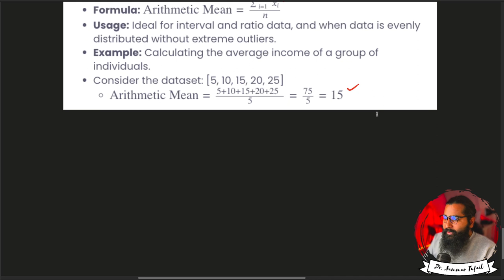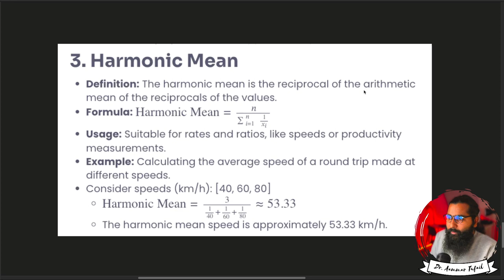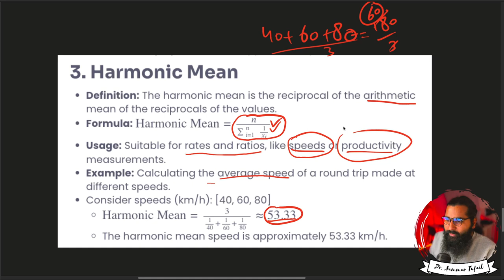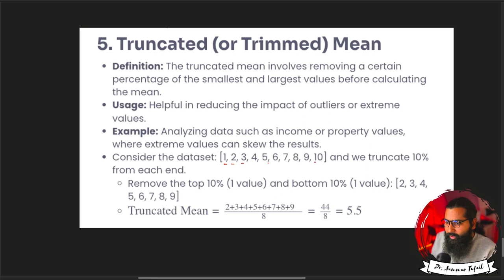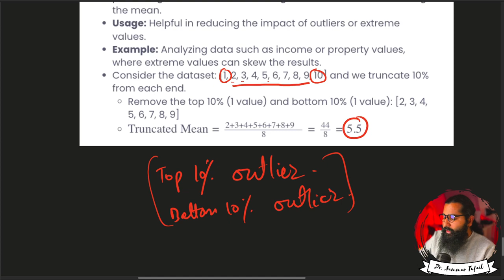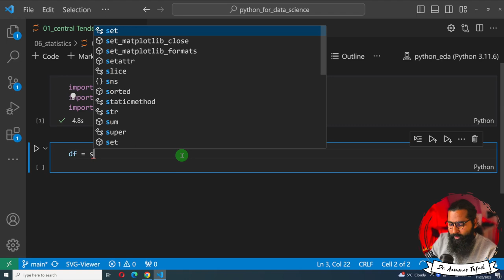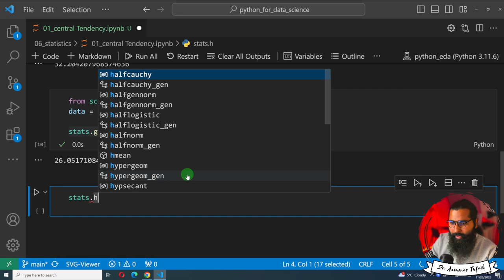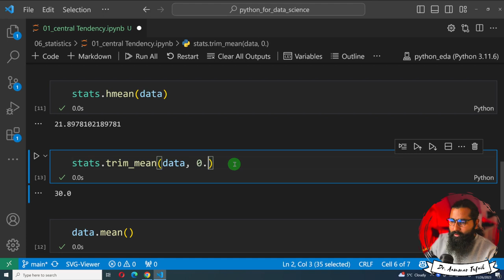Mean in statistics